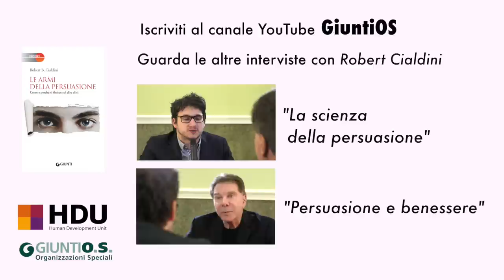La prima regola della vendita - Robert Cialdini - Interviste#08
La prima regola della vendita secondo l'idea di Robert Cialdini, esperto mondiale di persuasione per convincere chi ci sta vicino nel mondo del lavoro.

Minutaggio della chiacchierata:
0:00 introduzione
0:33 Quali elementi trasformano una breve conversazione in una comunicazione persuasiva
1:39 La prima regola della vendita
2:43 Quali caratteristiche deve avere un leader persuasivo
3:28 Il più importante principio da utilizzare al lavoro
4:06 quali strumenti permettono di misurare la persuasione

Questo video è stato realizzato grazie alla sponsorizzazione del gruppo Giunti OS

LINK UTILI:
- Per approfondimenti leggi il libro "Le armi della persuasione. Come e perché si finisce col dire di sì" di Robert Cialdini.